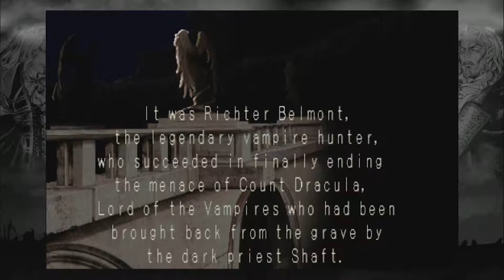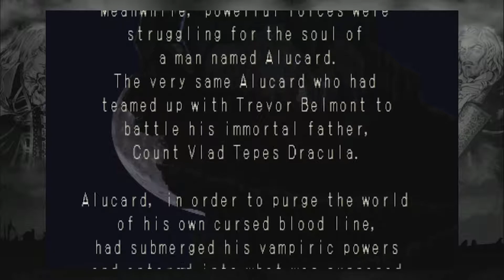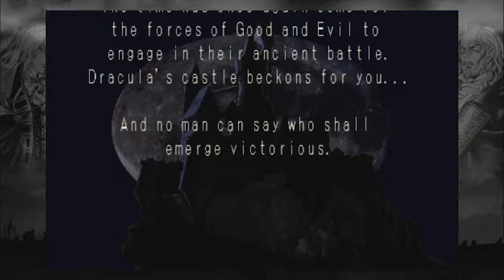Hardest Game Ever • Castlevania: Symphony of the Night • Nap and Cuddles Gaming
Ok, see you later!!

October is Spooks and Huddles Gaming! Spoopy games galore!